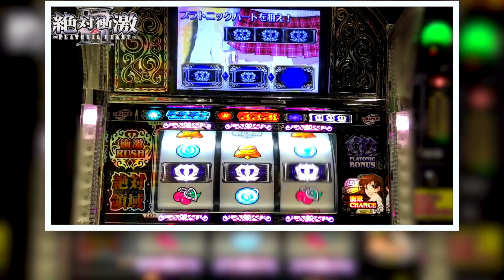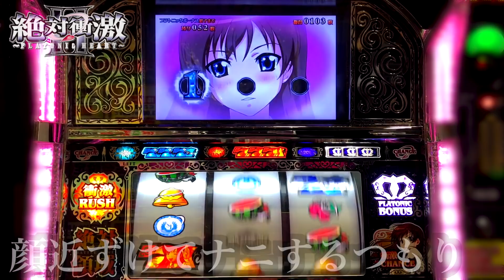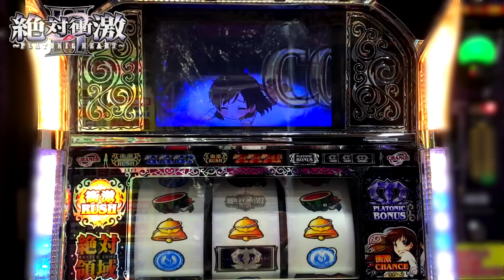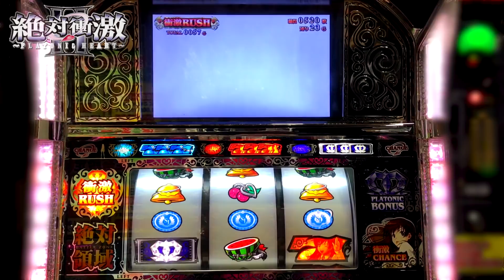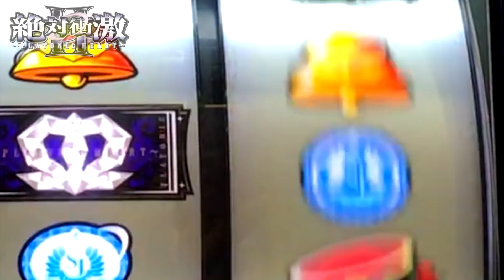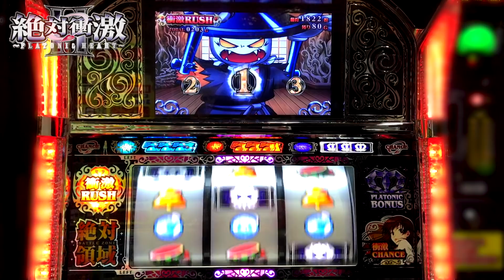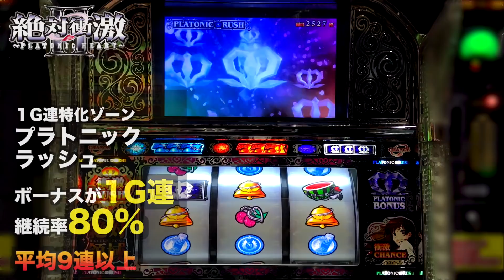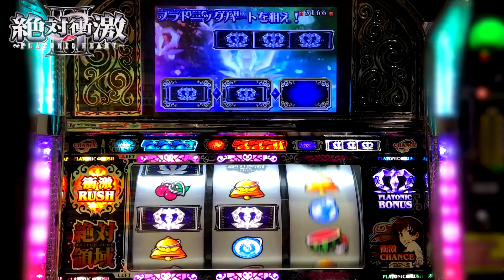絶対衝激２、１G連80%継続プラトニックラッシュ降臨＃３５１【珍古台パチスロ実践】レア台スロット絶対衝撃２（後編）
前編、絶対衝激２※女性は見ないで！

絶対衝激２、１G連80%継続プラトニックラッシュ降臨＃３５１
【珍古台パチスロ実践】レア台スロット絶対衝撃２（後編）